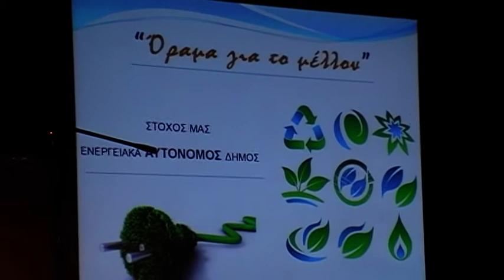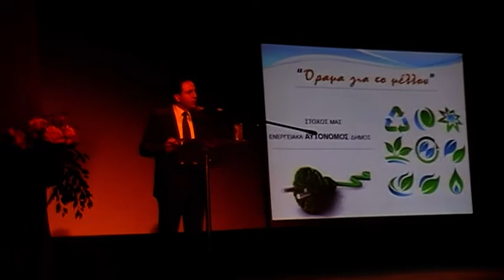avatonpress.gr -Γεώργιος Καζαντζίδης - υποψήφιος δήμαρχος Αμπελοκήπων Μενεμένης